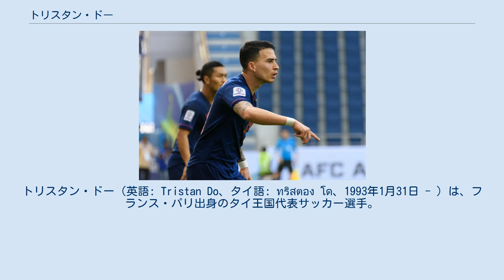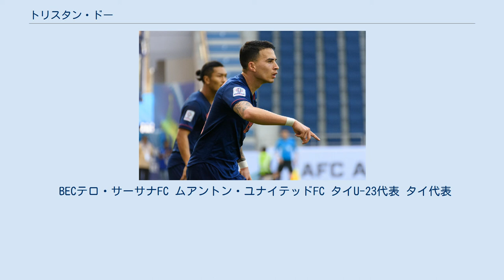トリスタン・ドー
ガゼレク・アジャクシオの選手
BECテロ・サーサナFCの選手
バンコク・ユナイテッドFCの選手
トリスタン・ドー（英語: Tristan Do、タイ語: ทริสตอง โด、1993年1月31日 - ）は、フランス・パリ出身のタイ王国代表サッカー選手。
ポジションはDF（右サイドバック）。
バンコク・ユナイテッドFC所属。
 RCストラスブールの下部組織からFCロリアンに加入し、SASエピナルやガゼレク・アジャクシオでのプレーを経て、 2014年にタイ・プレミアリーグのBECテロ・サーサナFCに加入。
 2016年2月26日、チャナティップ・ソングラシン、ピーラパット・ノーチャヤー、タナブーン・ケサラットに続いてBECテロ・サーサナからムアントン・ユナイテッドFCに移籍。
ブリーラム・ユナイテッドFCから移籍してきたティーラトン・ブンマタンともチームメイトとなる。
 2018年10月24日、ピーラパットとともにバンコク・ユナイテッドFCに移籍し、翌2019年シーズンからプレーすることが発表された。
 フランス、タイの他に、祖父の出生地であるベトナムでもプレー可能であったが、父親の出生地であるタイを選択。
2015年のSEAゲームズを制したタイU-23代表にも選出されている。
 BECテロ・サーサナFC ムアントン・ユナイテッドFC タイU-23代表 タイ代表